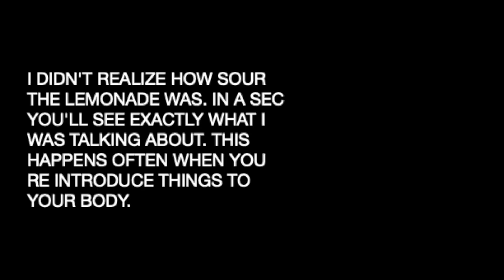MY SECRET SURGERY finally revealed | Why I got a Gastric Sleeve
snap chat  kombatkarla
ticktoc       la_karlavera